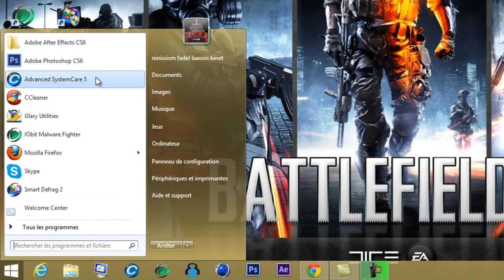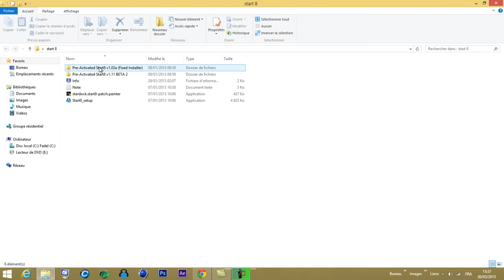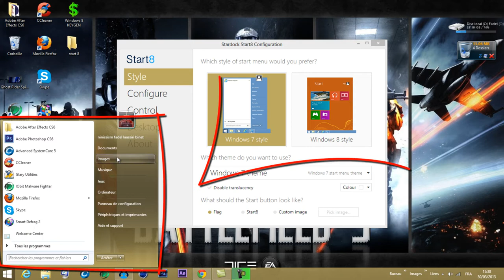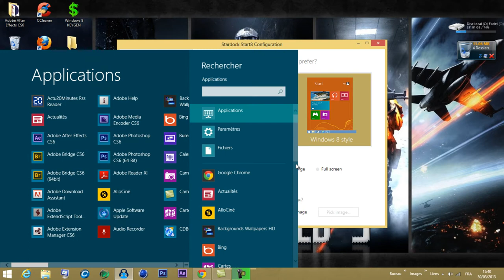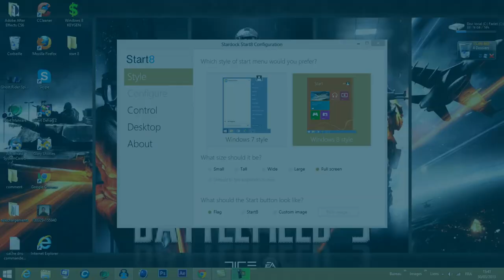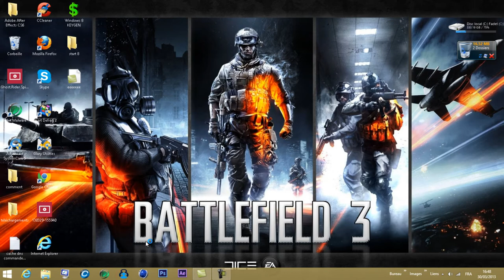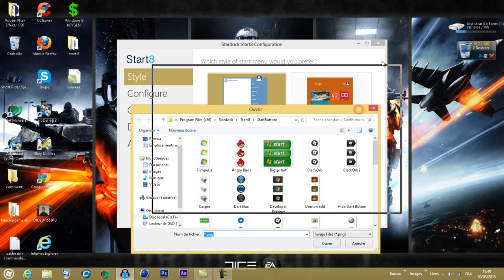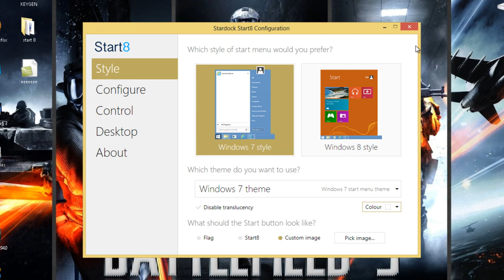TUTO Windows 8 | Comment activer le boutons démarrer sur Windows 8 avec Start8 Gratuitement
Dans cette vidéo je vais vous montrer comment retrouver le fameux boutons démarrer  , sur windows 8 car il n'es plus disponible.. Je vais vous montrer tous ca avec Start8 qui coute §4.90 (le non complet) et §44.90 le complet (celui qu'on va cracker)

Mais google est votre amis donc on va le télécharger gratuitement!! Et oui!
__________________________Liens si dessous________________________________

DEMANDES : Pour jouer a Minecraft avec une manette de ps3 , voici le lien